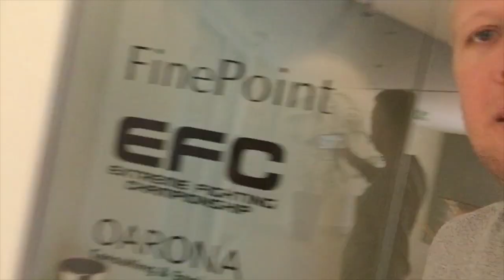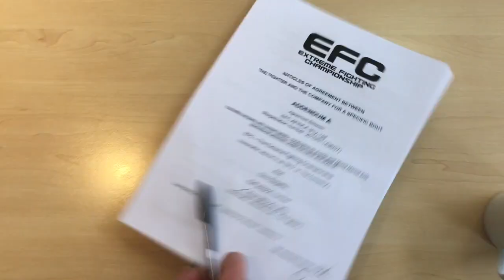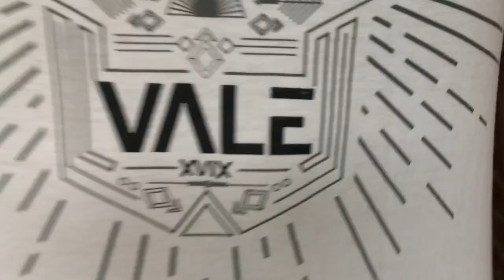VLOG #001 Dino can't stop with f@#! bombs...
See who Dino Bagattin is fighting
Look who visited...
Soldierboy in short notice bout!!!